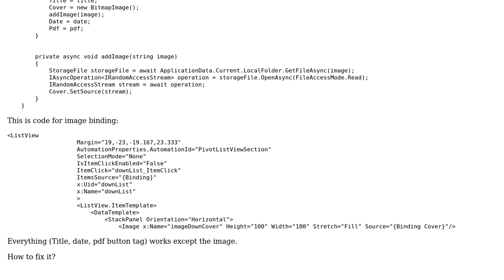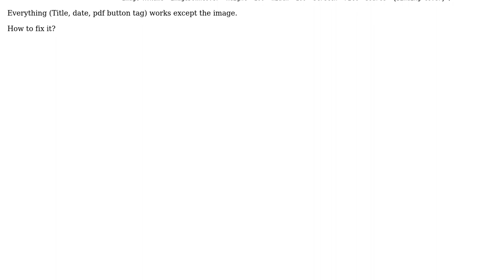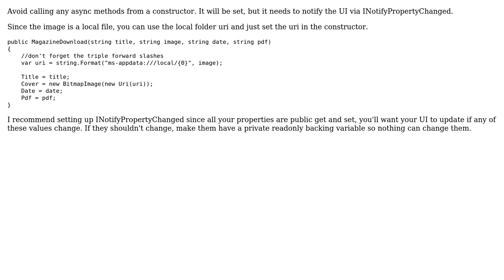How to set local downloaded image to BitmapImage?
With thanks & praise to God, and with thanks to the many people who have made this project possible! | Content (except music & images) licensed under CC BY-SA | Music | Images & others | With thanks to user ManOVision user Denis Worker and the Stack Exchange Network Trademarks are property of their respective owners. You are responsible for your own actions.